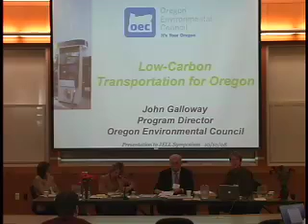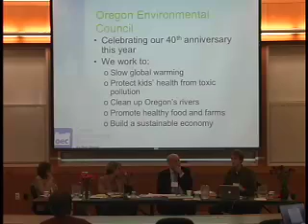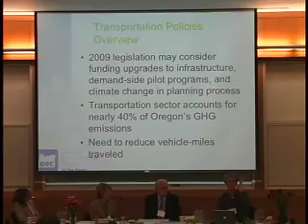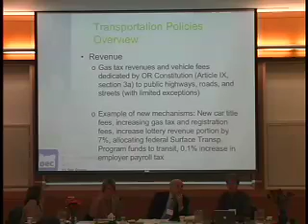2008 JELL Symposium. Living on a Finite Earth (panel 4B)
Roberta Mann, Professor of Law, University of Oregon
John Galloway, Sustainable Economy Program Director, Oregon Environmental Council
David Hodas, Professor, Widener Law